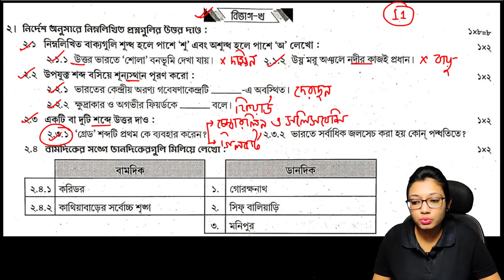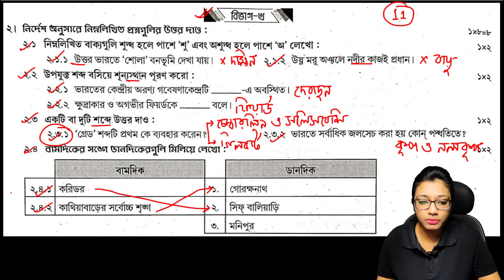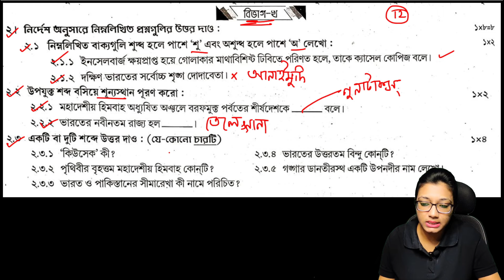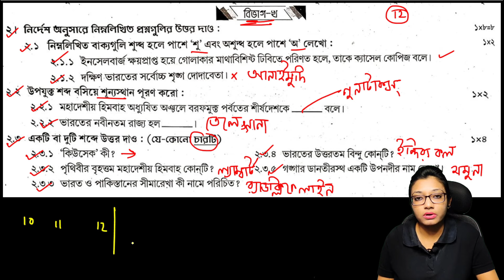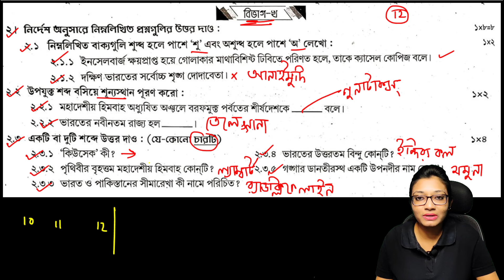Class 10 Prosno Bichitra 2025 | Geography | 1st Summative | School - 10, 11, 12 | Page 266 - 268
In this video lesson we will discuss about the answer of Proshno Bichitra Bengali School - 10, 11, 12.